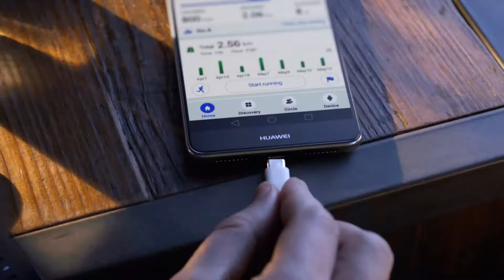More Power for Longer with the HUAWEI Mate 9